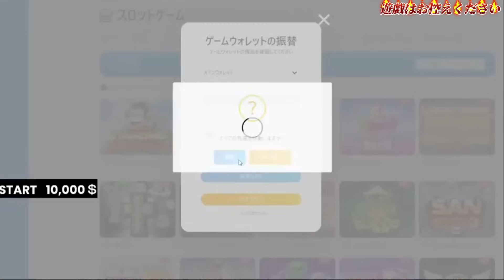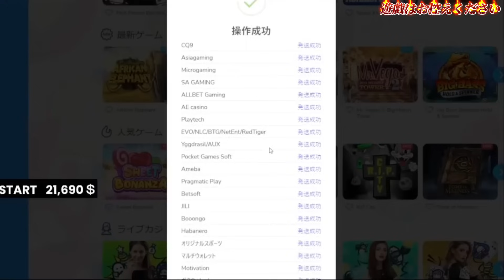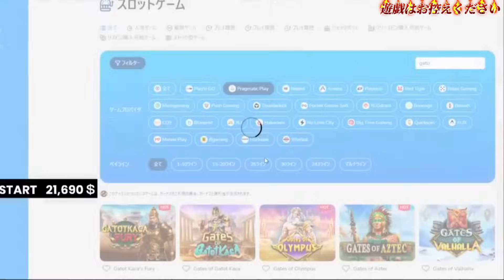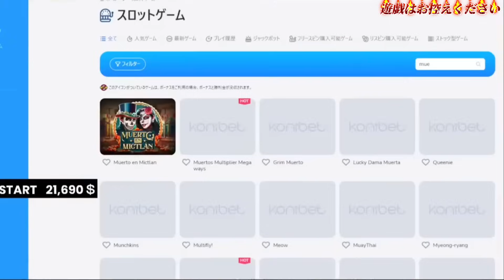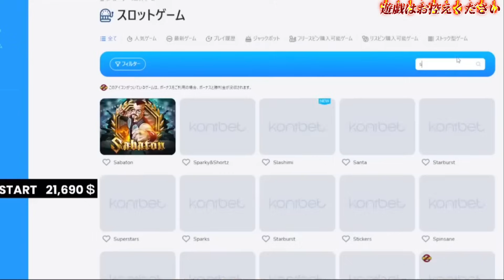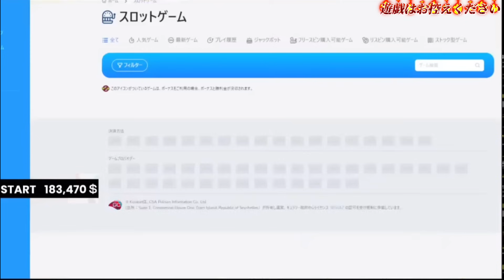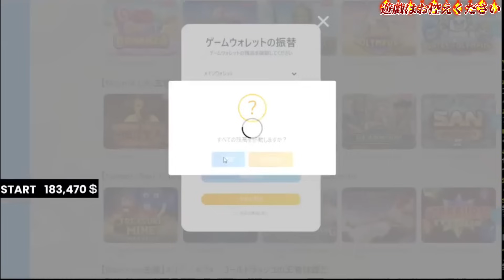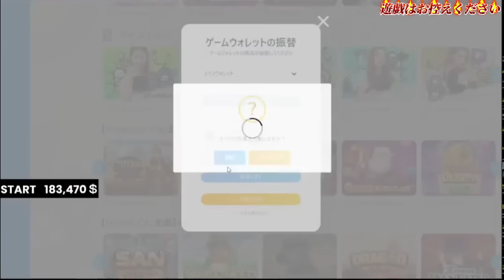【1年間の大激闘】バズりにバズらせました〈チルト50伝説配信録〉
先にこちらをご視聴ください😎
※第10位〜7位
【1年間の大激闘】全部見所しかないんよ〈チルト50伝説配信録〉

0:00 スタート
0:18 年間再生ランキング第6位
54:59 年間再生回数ランキング第5位

ギャンブルエンターテイメント動画です。
エンタメとして大勝ちも大負けもします。
時に奇声もあげます。音量にご注意ください😅

※注意点※
過去のライブ配信動画になります。
ライブの臨場感を味わっていただくために、
基本的に編集は行いません。
現在はライブ配信休止中のため、
過去の熱い戦いをご覧いただき最高のギャンブルエンターテイメントを楽しんでいただければ幸いです。
また全てご視聴いただいた後は、チルト50の虜になっていることをお約束します😎

Japan's best casino player

【注意点】
※この動画に触発されて、オンラインカジノへの登録、遊戯は絶対にお控えください。